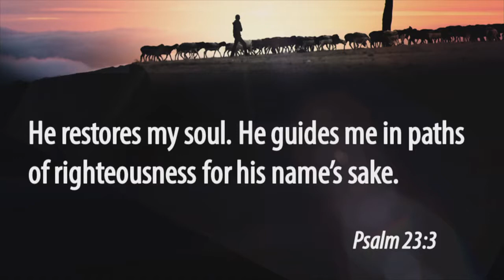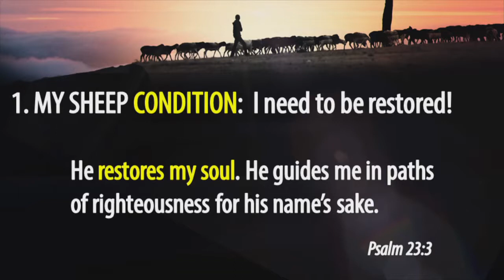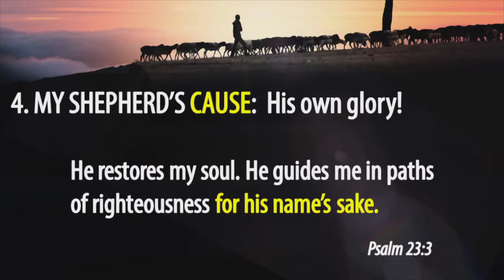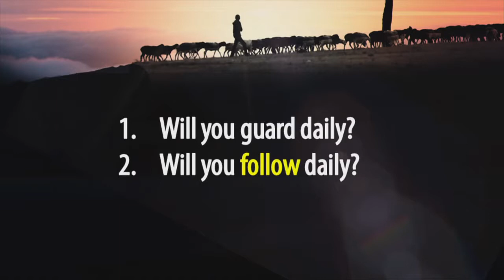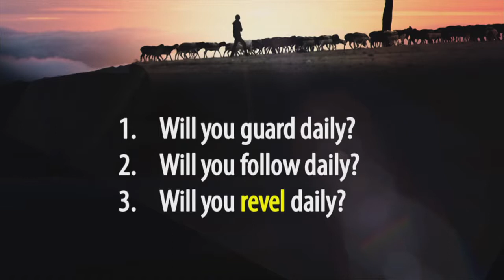Back on my Feet Again (By Justin Tamlin)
Back On My Feet Again- Restoration in Christ Psalm 23:3 He restores my soul. He leads me in paths of righteousness for his name’s sake.